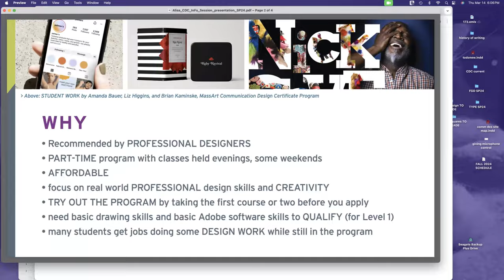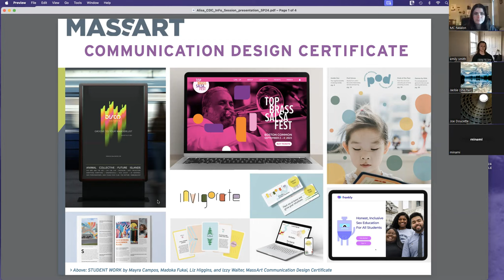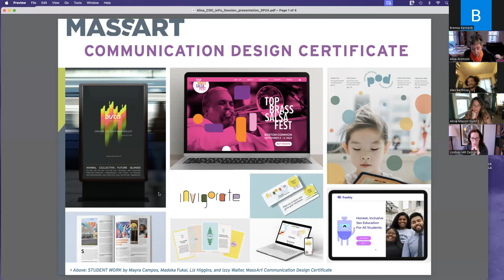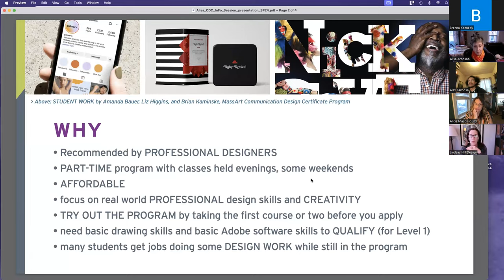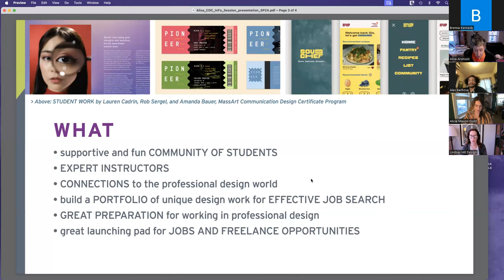Communication Design Certificate Info Session Spring 2024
Hear about the Communication Design Certificate at MassArt from faculty, alums, and current students of the program!